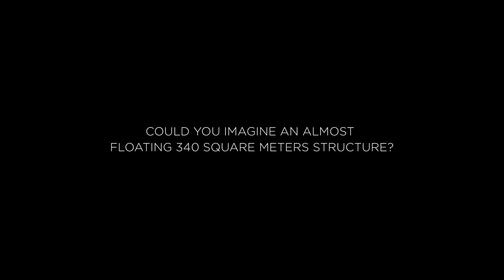Formas que desafían a la arquitectura -- Shapes that challenge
Montaje, estructura sobre estructura, de una marquesina
Aplicación de fabricación naval a la arquitectura urbana
Los composites lo hacen posible